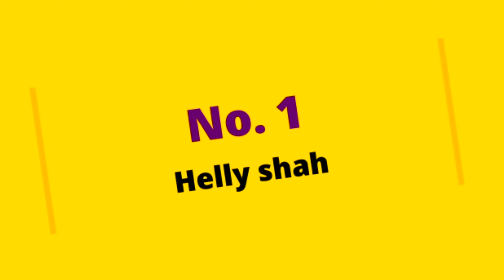मैत्री सीरियल मे नजर आ रहे टीवी के हैडसम अभिनेता नामिष तनेजा से शादी करना चाहती है यह 4 अभिनेत्रिया।